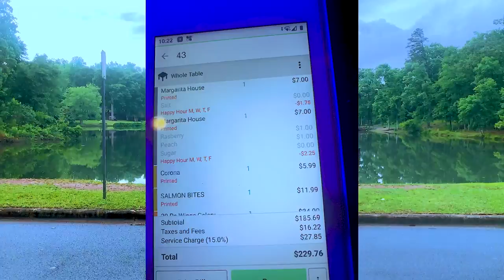Jaiyroses - Leave Me Alone (Official Music Video)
Produced by: Jaiyroses

The Rose Gold Studios Company, RGS.